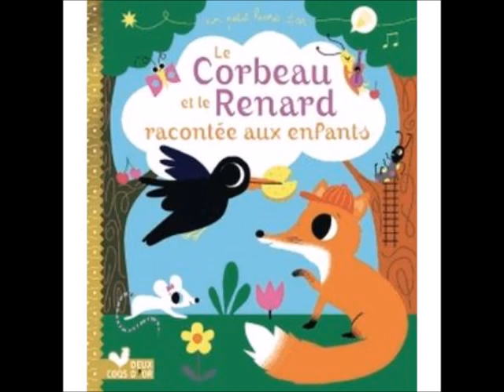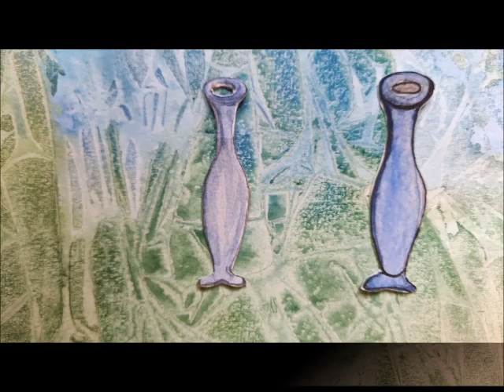"Le Renard et la cigogne" : Une fable de Jean de la Fontaine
Illustrations : Fabienne Dachet
Pour en savoir plus sur Jean de la Fontaine et les fables, cliquez sur les liens ci-dessous :
Jean de la Fontaine :
.Video Youtube. Quelle Histoire TV5 Monde

.Site des amis du Musée J de la Fontaine à château Thierry.